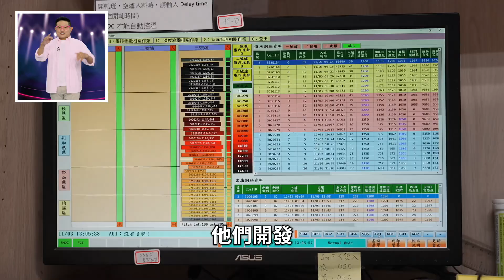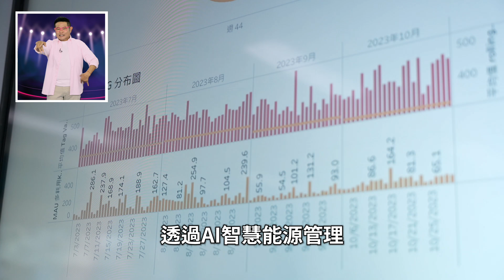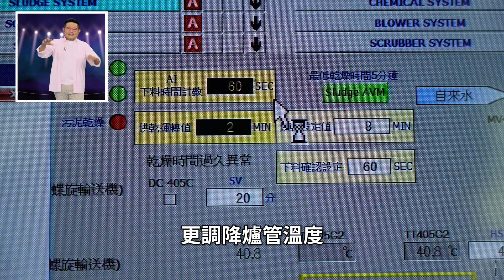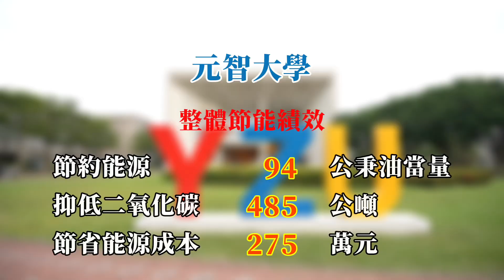112年 節能標竿獎 廠商金獎